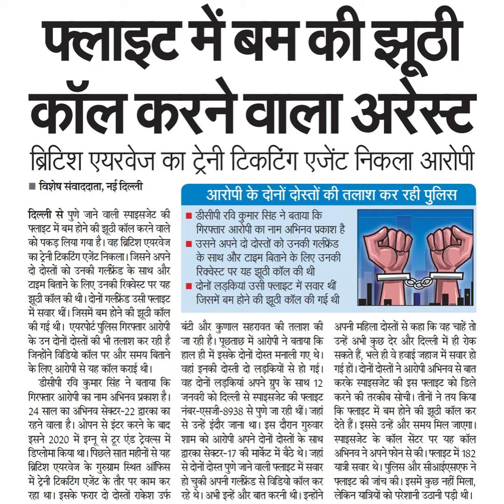दोनों लड़कियां उसी फ्लाइट में सवार थींजिसमें बम होने की झूठी कॉल की गई थीबंटी और कुणाल सहरावत की तला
दोनों लड़कियां उसी फ्लाइट में सवार थीं
जिसमें बम होने की झूठी कॉल की गई थी
बंटी और कुणाल सहरावत की तलाश की
जा रही है। पूछताछ में आरोपी ने बताया कि
हाल ही में इसके दोनों दोस्त मनाली गए थे।
वहां इनकी दोस्ती दो लड़कियों से हो गई।
वह दोनों लड़कियां अपने ग्रप के साथ 12
जनवरी को दिल्ली से स्पाइसजेट की फ्लाइट
नंबर-एसजी-8938 से पुणे जा रही थीं। जहां
से उन्हें इंदौर जाना था। इस दौरान गुरुवार
शाम को आरोपी अपने दोनों दोस्तों के सथ
द्वारका सेक्टर-17 की मार्केट में बैठे थे। जहां
से दोनों दोस्त पुणे जाने वाली फ्लाइट में सवार
हो चुकी अपनी गलफ्रंड से विडियो कॉल कर
रहे थे। अभी इन्हें और बात करनी थी। इन्होंने
सकते हैं, भले ही वे हवाई जहाज में स्वार हो
गई हों। दोनों दोस्तों ने आरोपी अभिनव से बात
अपनी महिला दोस्तों से कहा कि वह चाहें तो
उन्हें अभी कुछ देर और दिल्ली में ही रोक
करके स्पाइसजेट की इस फ्लाइट को डिले
करने की तरकीब सोची। तीनों ने तय किया
कि फ्लाइट में बम होने की झूठी कॉल कर
देते हैं। इससे उन्हें और समय मिल जाएगा।
स्पाइसजेट के कॉल सेंटर पर यह कॉल
अभिनव ने अपने फोन से की। फ्लाइट में 182
यात्री सवार थे। पुलिस और सीआईएसएफ ने
फ्लाइट की जांच की। इसमें कुछ नहीं मिला,
लेकिन यात्रियों को परेशानी उठानी पड़ी थी।